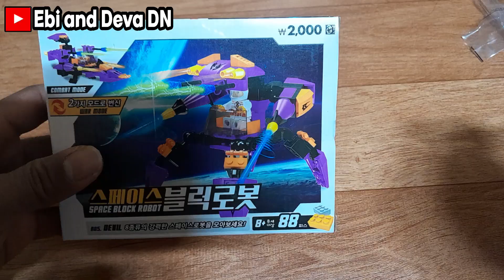Membuat ROBOT menggunakan LEGO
this video you watched is a short video that I dedicate to entertain you.